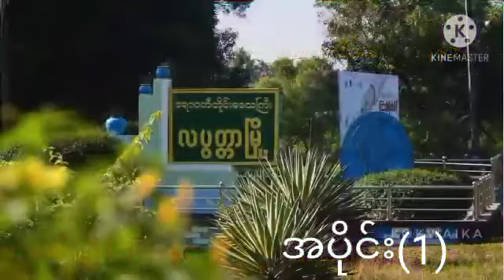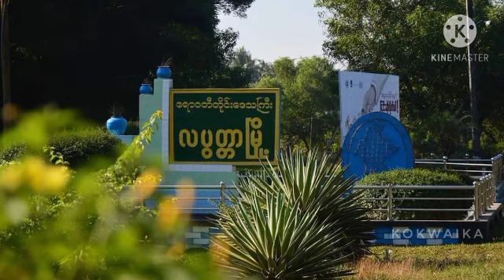မောင်ကိုကိုကြီး အပိုင်း(3)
သချင်းကောင်းလေးများ